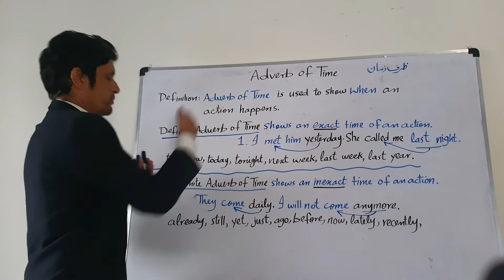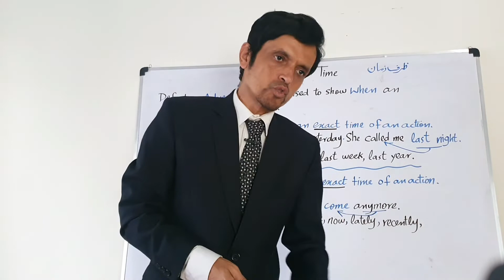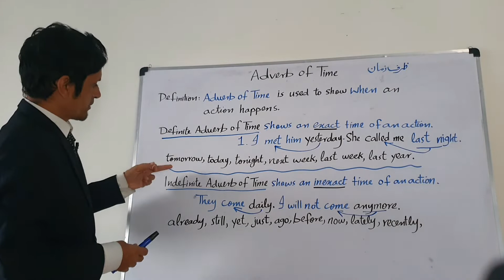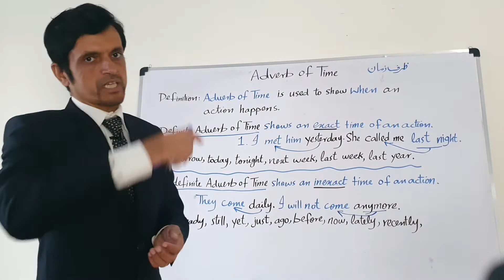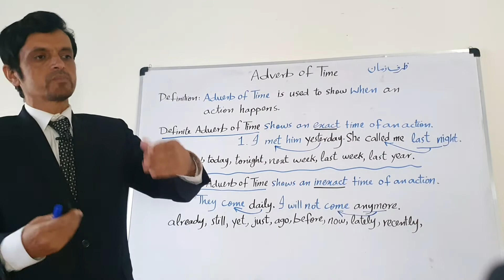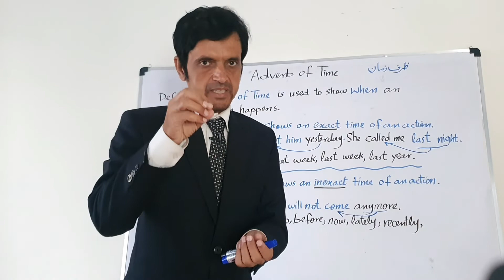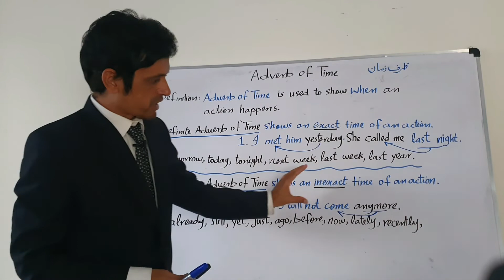Adverb of Time|Adverbs in Pashto| English Grammar in Pashto| Grammar for Afghani students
Adverb of Manner, 9th English Grammar, 10th English Grammar, 11th English Grammar, 12th English Grammar, CSS English, PMS English, issb English